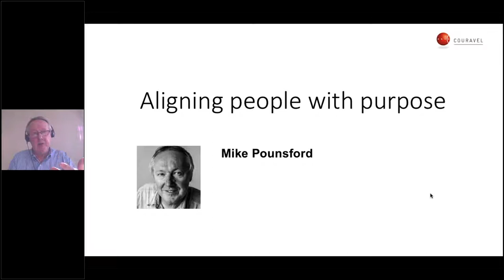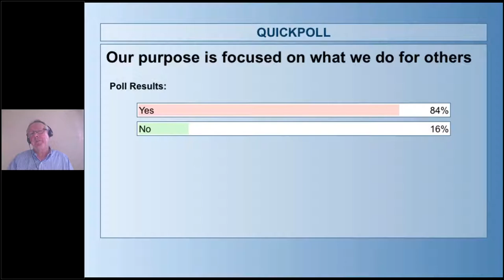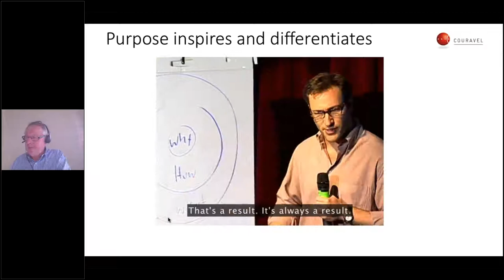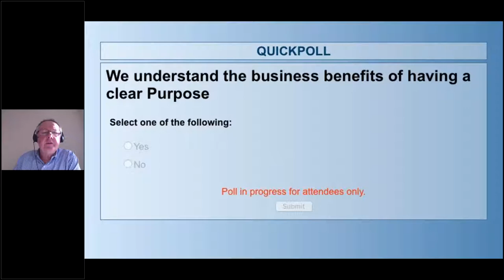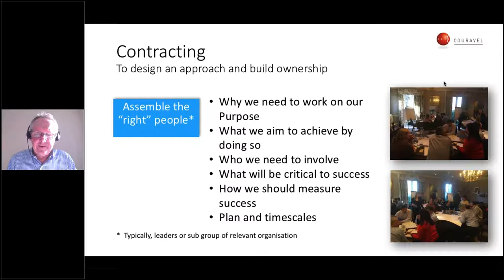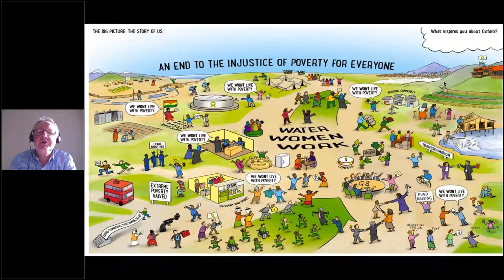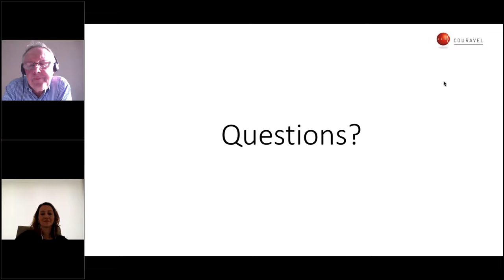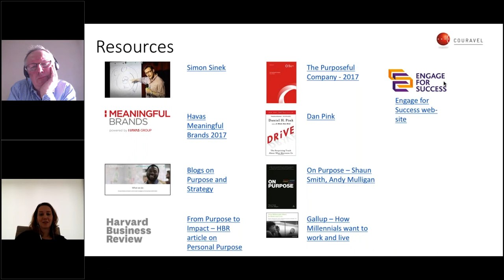Aligning people with purpose with Couravel's Mike Pounsford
IABC EMENA’s guest speaker Mike Pounsford discusses the importance of purpose and approaches to alignment in the webinar Aligning people with purpose.  The webinar combines input, illustrations and responses to questions raised by participants during the session.

In this webinar, you will learn:

1) Why purpose is important to provide a sense of meaning for work and a strategic perspective.
2) The role of leadership groups at different levels and why their ownership of the purpose conversation is still critical.
3) How different approaches to how purpose can be developed; who to involve and how to involve them in the process.
4) Exploration of one approach to help leaders increase “line of sight” – linking strategic goals and individual roles.